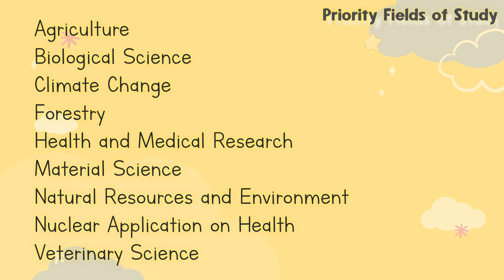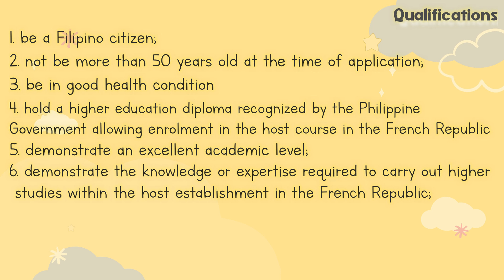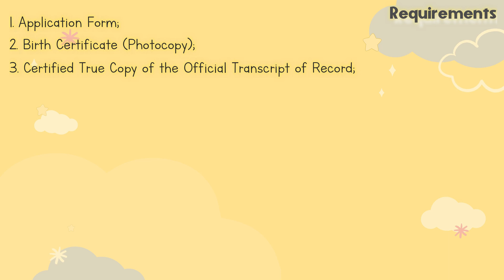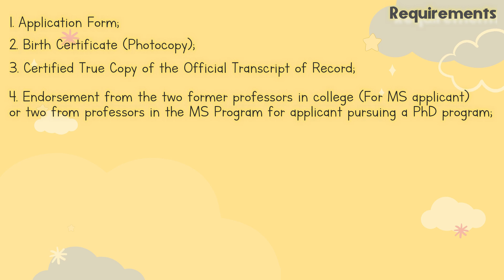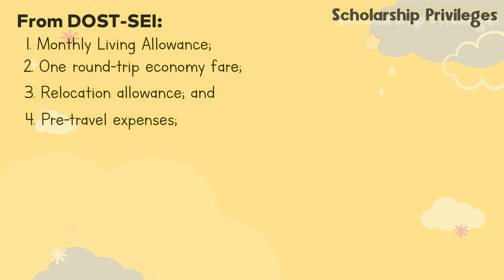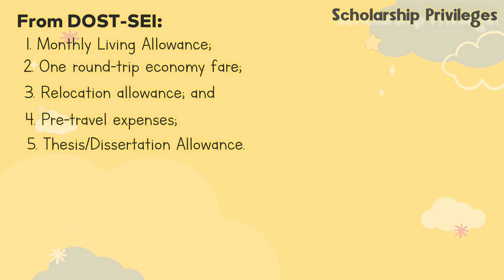Study in France | PhilFrance DOST Fellowship Program | DOST Graduate Scholarship 2021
A scholarship for your master’s and doctorate degree? DOST-SEI got it for you. No examinations, simply submit the requirements for evaluation.

TeachTalk’s fresh series, AdulTalk, got it covered for you! These videos will help young adults learn their way through the world of work, maturity, stability, and success. ✨📖

Timestamps:
00:00 Intro
01:05 Priority Fields of Study
01:44 Qualifications
02:46 Selection Procedures
03:34 Requirements
04:55 Scholarship Privileges
06:18 Outro

Have fun!